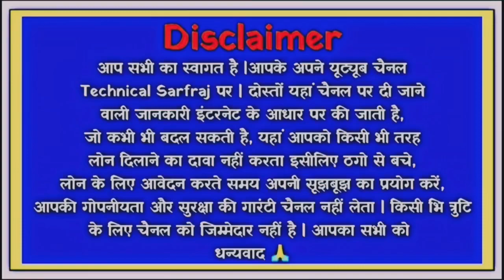credit Cash mobileloan guide/Credit cash loan app se loan kaise le/Credit cash loan app real or fake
Credit cash loan app//Credit cash loan app se loan kaise le//Credit cash loan app real or fake//Creditcash

dosto aaj ki is video mene dataya he ki aap Credit cash loan app ko kaise use kar sakte he or kya Credit cash loan app real he ya fake

cover topics
1 how to use Credit cash loan app
2 Credit cash loan app kaise chalaye
3 Credit cash loan app real or fake